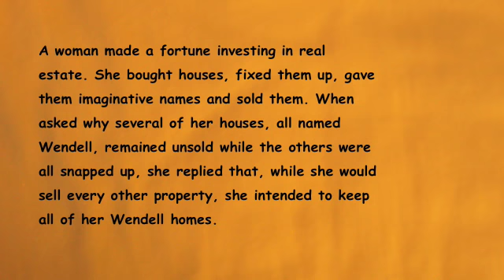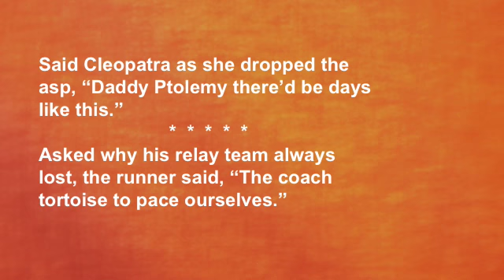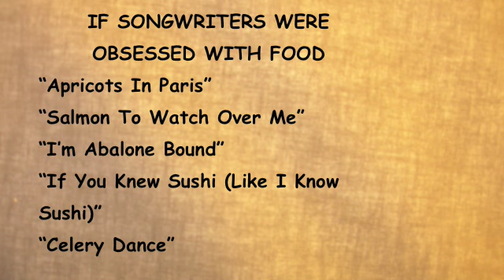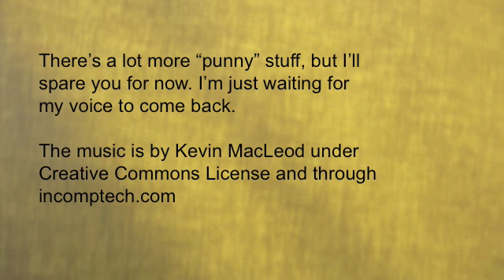Punny Stuff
My voice is still on vacation, so I'm offering up (or casting down - you be the judge) some short stuff I've written over a long time. There's a lot more, but I figure this stuff needs to be done in small doses!